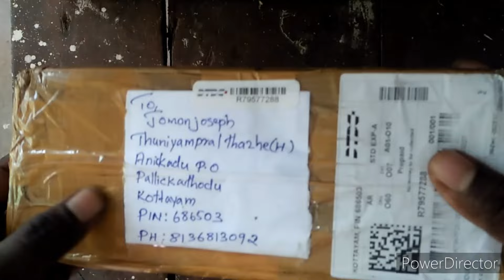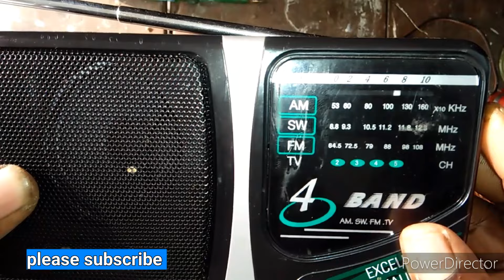Geepas ചെറിയ റേഡിയോ പ്രശ്നങ്ങൾ നമുക്ക് പരിഹരിക്കാം. RF gain Problem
Geepas ചെറിയ റേഡിയോ പ്രശ്നങ്ങൾ നമുക്ക് പരിഹരിക്കാം@jntechlife7005